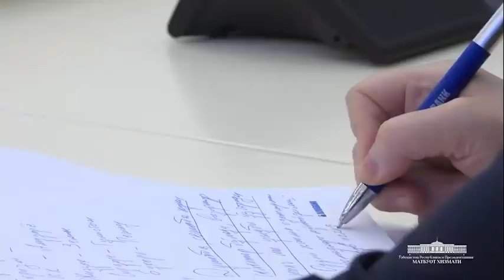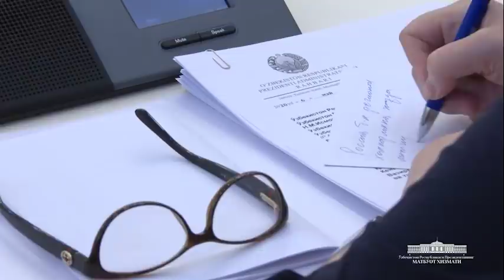ШАВКАТ МИРЗИЁЕВ БАРЧАСИНИ АЙТДИ. СИРДАРЁ, БУХОРО, КАСАЛЛАНГАНЛАР, КАРАНТИНДАГИЛАР